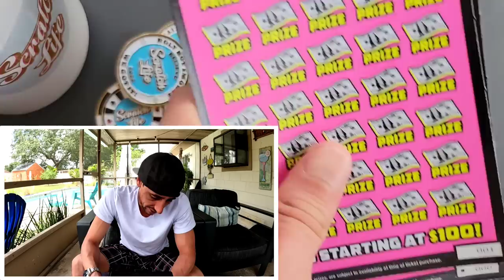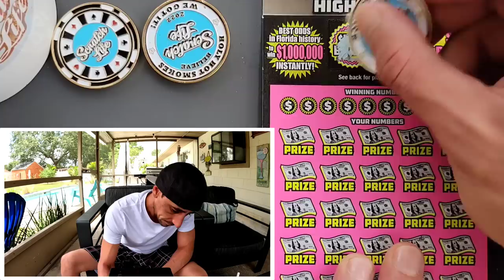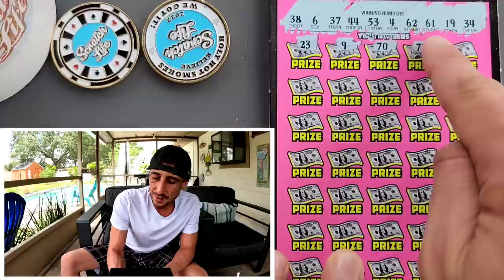🔥This 7/11 Store...🔥 - 500X the Cash🚀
2 x $50 500X the Cash!!

 The Ring Light I use: